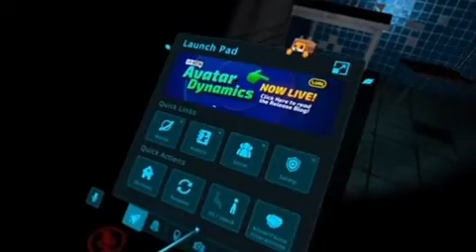Kevin’s revenge Haunted Asylum Funny Moments: Vrchat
Me and some friends came back and Kevin wants payback